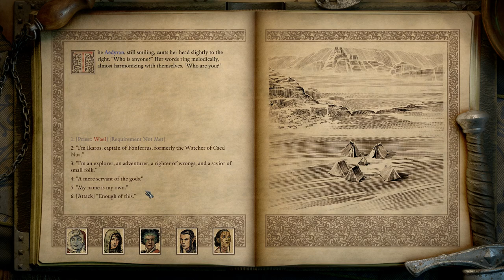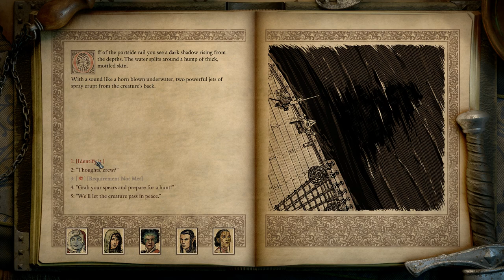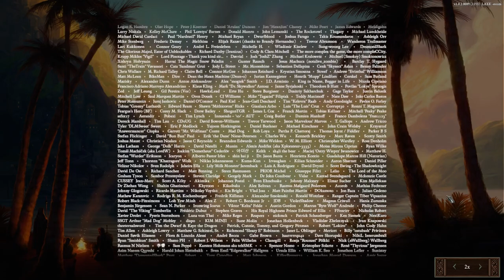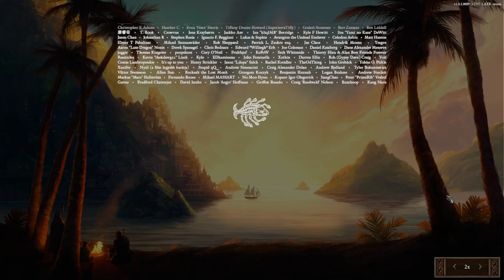Two-Hours Pillars of Eternity 2: Deadfire - The Fonferrus - The End Part 14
I want the expansions now! How dare this game ends... What a great game. Story is much shorter than the first, but I love how more open world it is with its traveling and it's good to see my old companions; I wanted to romance Xoti, but Maia is a pretty cool sniper lady.

A Dance with Death
26:42

The City lost to time
1:42:46